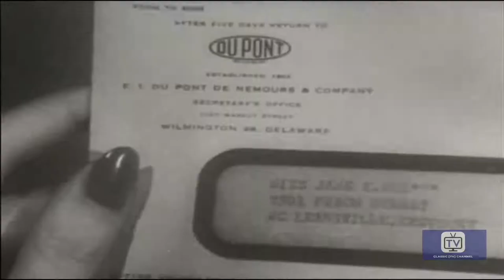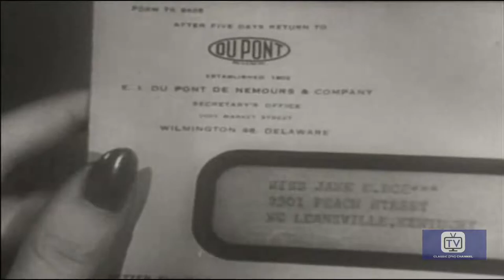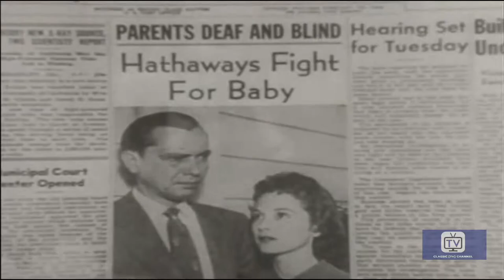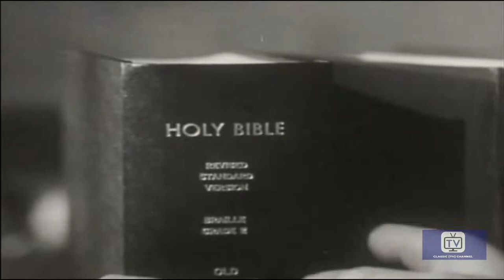Cavalcade of America | Season 4 | Episode 17 | Listening Hand | John Alvin | Morris Ankrum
(1956) The Hathaways are a deaf and blind couple who fight for their right to keep and care for their newborn baby. .

Director: Richard Kinon
Writer: Richard Carr (teleplay)
Stars: John Alvin, Morris Ankrum, Nan Boardman